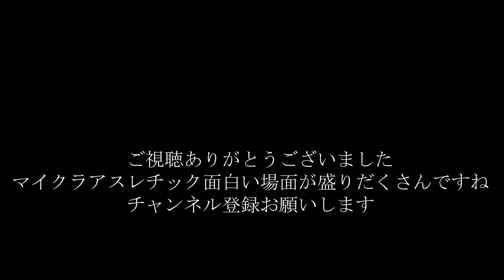【にじさんじ切り抜き】ヒスピとりつきんに煽られ悶絶するベルモンド 【ベルモンド・バンデラス】にじアスレ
秋も本番、今宵はアスレチック、初めは皆で助け合いながら和気あいあいと競技を満喫する面々だったのだが徐々に競争が芽生えていく。
ベルさんが煽られ悶絶する光景をお楽しみください。

元動画
【マイクラ企画】にじアスレ 1番進めるのは誰！？￤全体📷配信【雪城眞尋/にじさんじ】